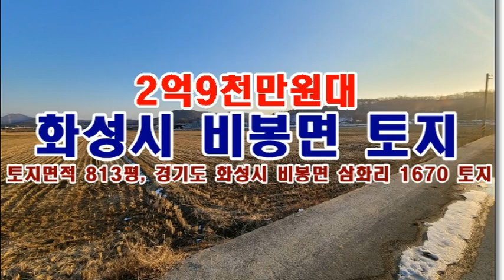경기도 화성시 비봉면 삼화리 1670 토지경매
2억9천만원대 - 경기도 화성시 비봉면 삼화리 1670 토지경매

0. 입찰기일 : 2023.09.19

1. 권리분석 : 낙찰 후에 낙찰자가 인수할 권리가 없는 것으로 추정이 되나 추가 현장조사 등이 필요함.

2. 토지면적 : 813평

3. 점유현황 : 소유주가 사용을 하고 있음.

4. 투자의견
   1) 많은 분들이 관심을 두시는 1회 유찰이 되어 저렴하게 나온 경기도 화성시 비봉면 삼화리 1670 토지경매 물건이랍니다.